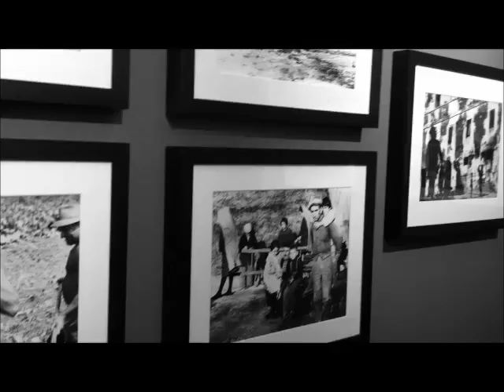Mario Giacomelli. La figura nera aspetta il bianco - Palazzo Braschi, Roma 2016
Palazzo Braschi, Roma – fino al 29 maggio 2016. Fotografia o arte informale? Disgusto o misericordia? Dalle carni macellate alle poesie di Dickinson. Dai malati di Lourdes alle colline marchigiane. Nelle duecento fotografie di Mario Giacomelli si ripercorrono le strade della sua poetica. Che graffia e accarezza la realtà.